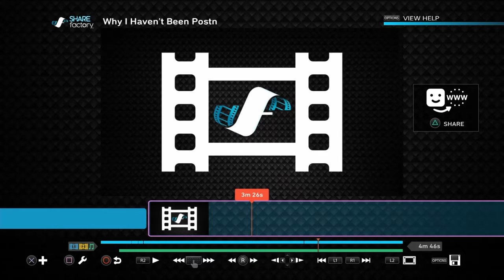Why I Haven't Been Uploading